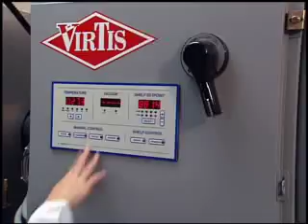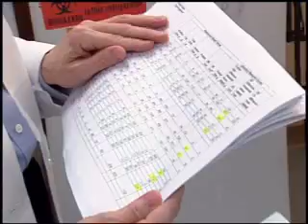2011- 7/20 OVERALL CALORIE COUNTS ACCURATE ON RESTAURANT MENUS BUT VARY WIDELY SOME INDIVIDUAL FOODS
Even though two thirds of Americans continue to struggle with being overweight and obese they also continue to eat out at restaurants. Recent studies show almost a third of our daily calories are typically not prepared at home. A new study finds while overall calorie counts on restaurant menus nationwide are accurate, some individual foods had large variations in the calories they contained. Catherine Dolf has more in this week's JAMA Report.